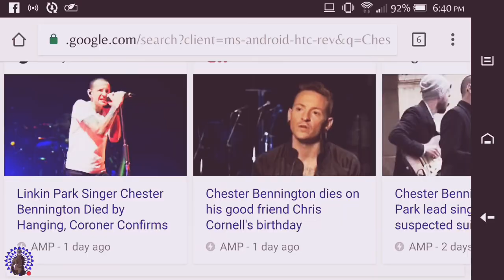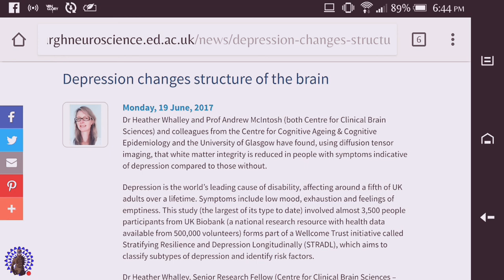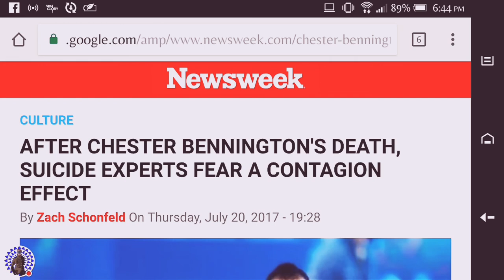The Hawk Rants about Chester Bennington and Depression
The news about Chester Bennington's death saddened me but something else bothered me.

Are we asking the right questions?